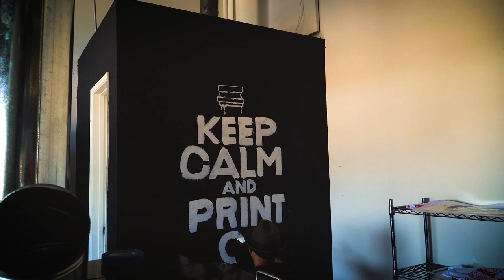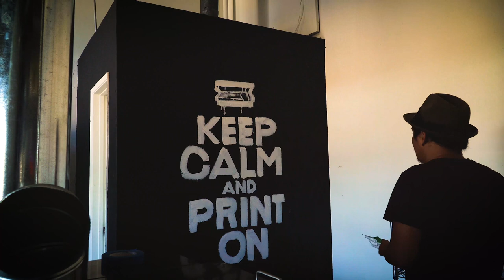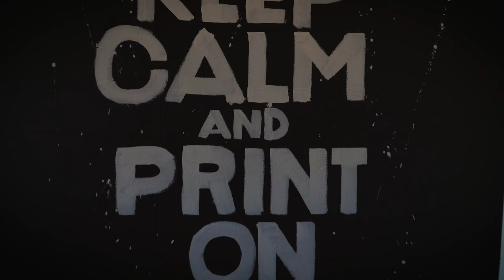SACRIFICES in starting a business (screen printing)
Be mindful of time, use it to your advantage to be come better at your craft, keep continuing to learn, work hard and smart so that you can overcome any obstacle that arise.

Print some shirts.

Follow @blackprintinkusa